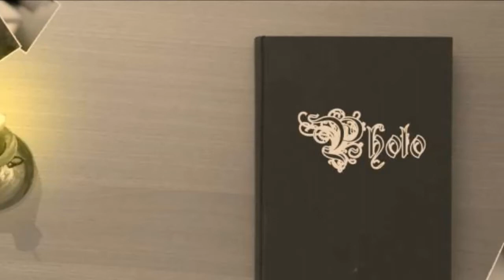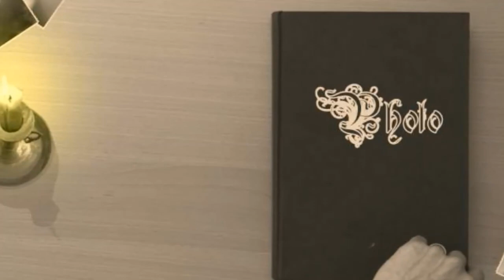ENYA - China Roses HD